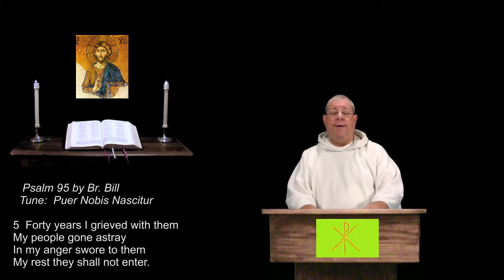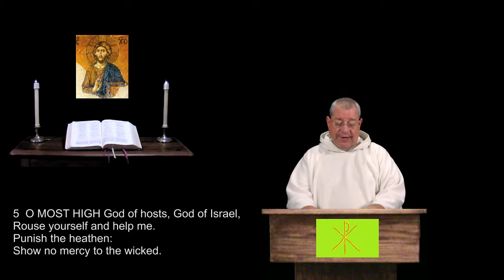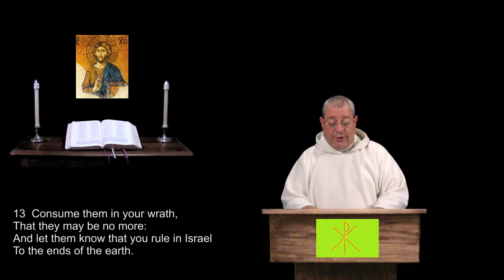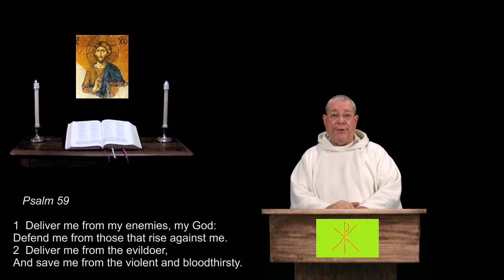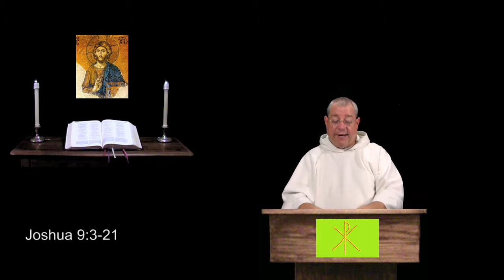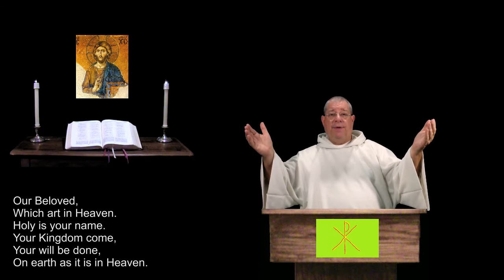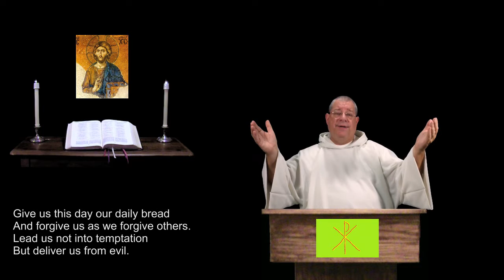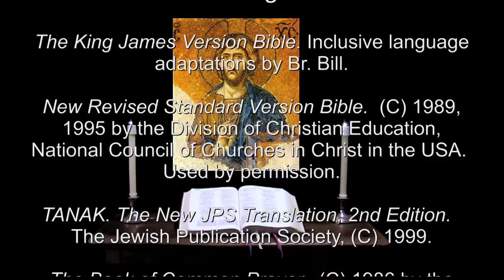21 Jul 2016 Thursday Evening Prayer